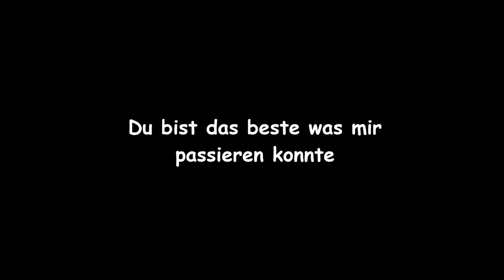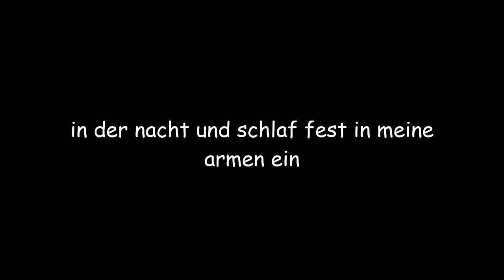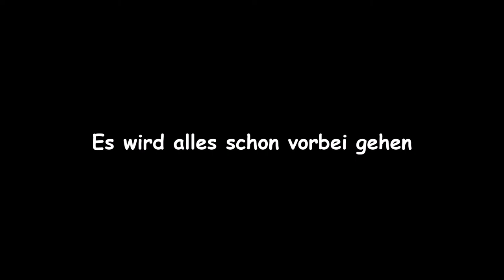Leg dich zu mir